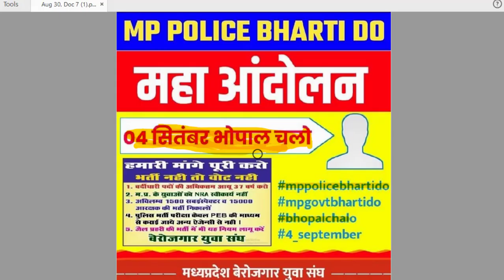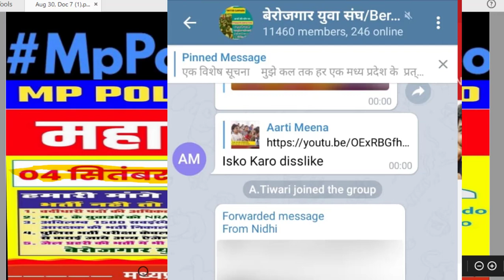MP_POLICE_BHARTI_DO || MP Police Vacancy 2020 Demand || म. प्र. भर्ती आन्दोलन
MP_POLICE_BHARTI_DO | म. प्र. भर्ती आन्दोलन

दोस्तों मध्य प्रदेश पुलिस भर्ती की परीक्षा की आवाज उठाने के लिए आज हम को सबसे बड़ा मंच मिल गया है  मध्य प्रदेश में पिछले 3 वर्षों से मध्य एमपी पुलिस की भर्ती नहीं आई है ।
हमें twitter पर tweet करना है साथ ही सा‍थियो के tweet को अधिक से अधिक retweer करना है।
हमारे सभी भाई-बहिन एकजुट होगे और भोपाल चलो bhopalchalo chalobhopal आन्दोलन को स्मार्ट और Guideline ko follow Karke सफल बनायेगे।